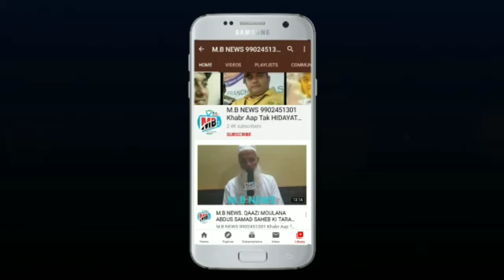M.B NEWS MURDESHWAR MUSLIM AUTO DRIVERS KI TARAF SE MARKAZ TAWHEED O SUNNAH KAA SHUKRIYA ADAA KIYE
M.B NEWS MURDESHWAR MUSLIM AUTO DRIVERS KI TARAF SE MARKAZ TAWHEED O SUNNAH  MURDESHWAR KAA SHUKRIYA ADAA KIYE..24.05.2020. M.B NEWS 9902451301